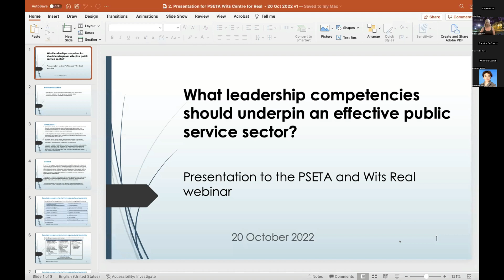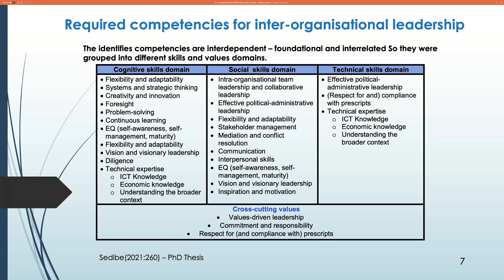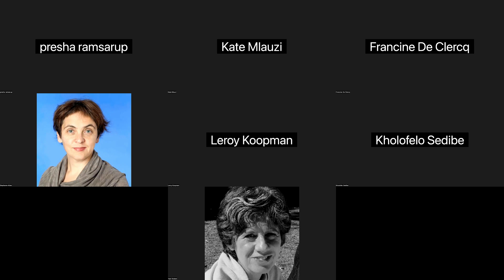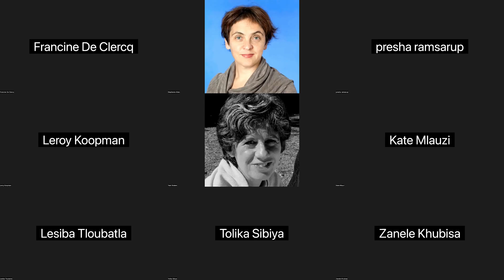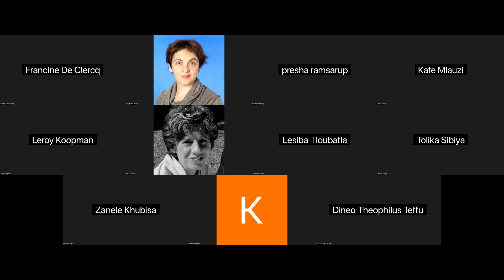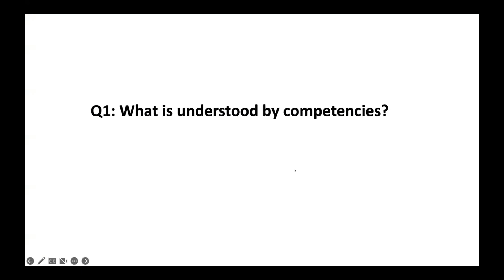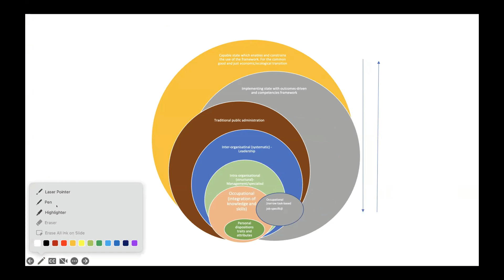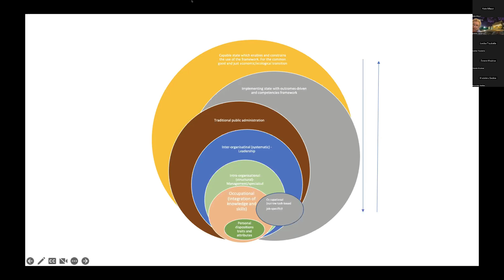What are the foundations for building a competent and capable state?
In her current position in the Public Service Commission, Dr Sedibe brings many years of experience working in both the education and skills space within the NGO sector and in government at both a national and provincial level. Dr Sedibe will draw on her research which formed the basis of her PhD to explore what leadership competencies should underpin an effective public service sector. Her PhD entitled: "Developing a complexity leadership competency framework for the Governance and Administration Cluster of the South African Public Service" was motivated by concerns regarding the unevenness or lack of appropriate leadership competencies, behaviours, and skills to make the government cluster system effective.